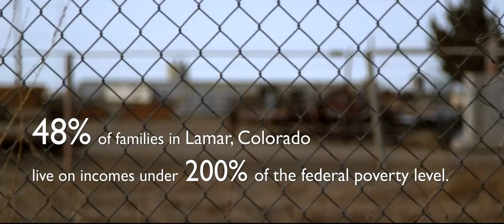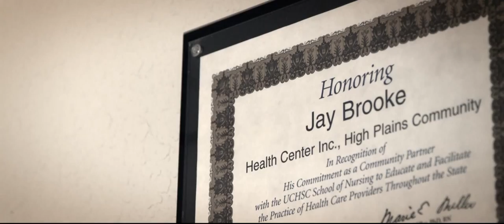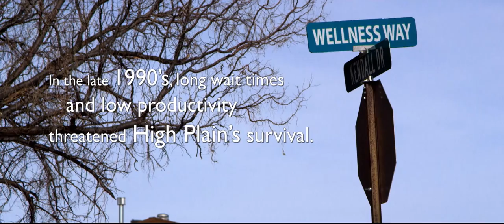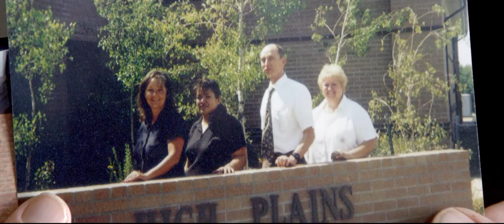Care Team Redesign: High Plains Community Health Center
Learn about High Plains Community Health Center, a federally qualified health center that has transformed lives through improved quality of care and pathways out of poverty in rural Southeastern Colorado.

For every view of this video between now and December 1st, The Hitachi Foundation will donate $1 to High Plains, to a maximum of $5,000. This video was produced by Run Riot Films and funded by The Hitachi Foundation.

Please note that YouTube employs proprietary technology to prevent the artificial inflation of a video's viewcount by spam bots, malware and other means. They validate views to ensure the accuracy of the viewcount of all videos beginning with the first view. If you want to contribute to High Plains, do watch the whole thing!